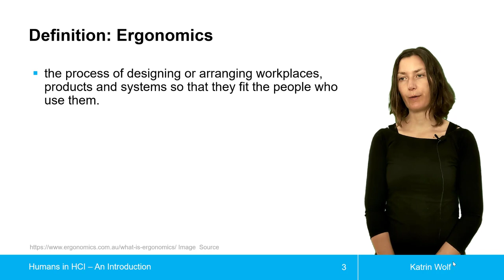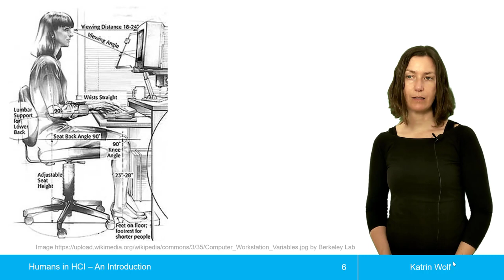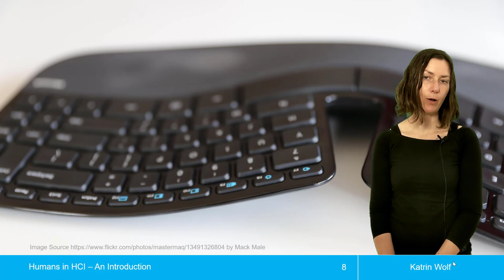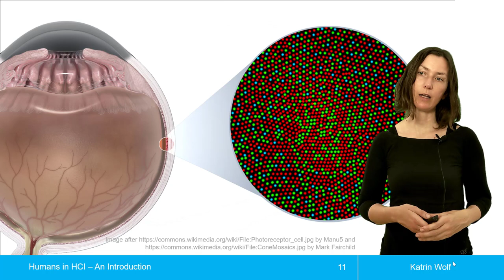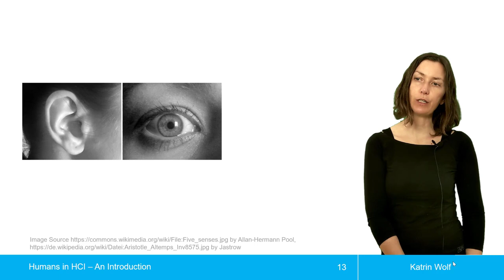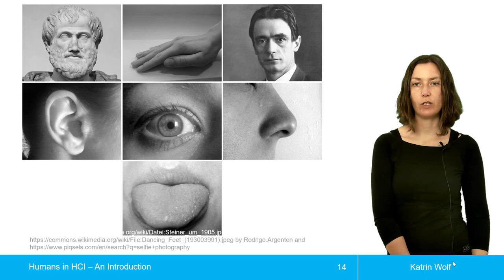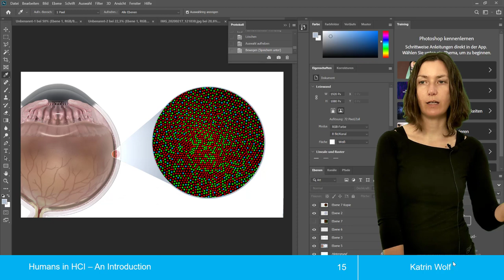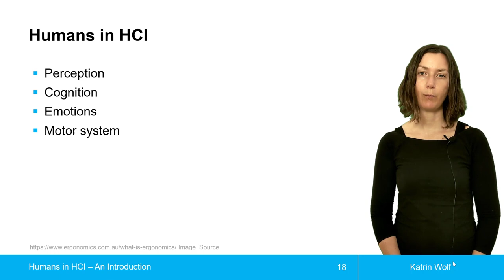Introduction to Humans in HCI / Einführung zum Menschen in der Mensch-Computer-Interaktion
Der Mensch in der Mensch-Computer-Interaktion und Gründe für die mensch-zentrierte und ergonomische Entwicklung von Technik